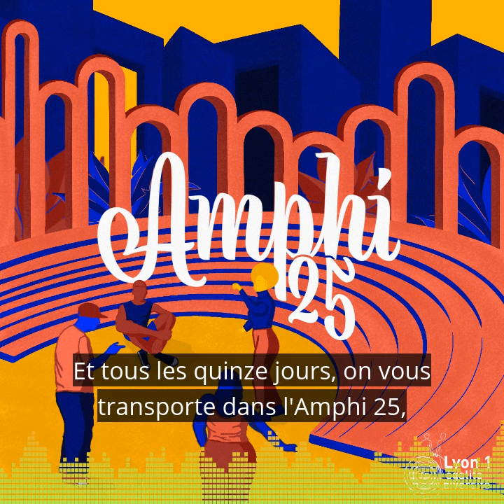Amphi 25 : parlons discriminations - Teaser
Justine et Floriane vous ouvrent les portes de l’Amphi 25, un lieu imaginaire traversé par des étudiantes et des étudiants qui viennent témoigner de leur vécu ou de leur perception des injustices et des discriminations.

Rendez-vous le 13 avril pour le premier épisode de ce podcast, à suivre ensuite un mardi sur deux.